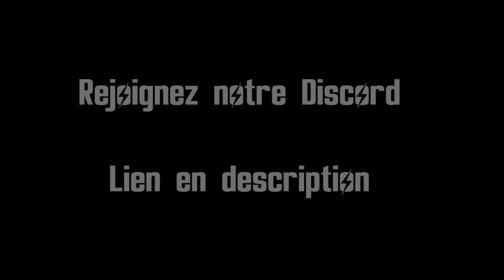Surviving the aftermath - Let's play narratif - Ep. 16 - Polluer pour l'écologie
Nouvel épisode de mon let's play narratif sur Surviving the aftermath, jeu de gestion post-apocalyptique.

Achetez Surviving the Aftermath à bas prix et soutenez la chaine (je touche une commission si vous utilisez mon lien):

Mods: aucun
DLCs: aucun

(cliquez sur « Rejoindre » en bas à droite de la couverture)

Achetez vos jeux vidéos à prix réduit (et soutenez la chaine, je touche une commission si vous utilisez mon lien)

MMOGA : vente de jeux vidéos.